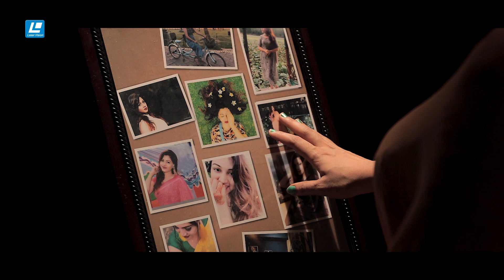Meye Tumi - মেয়ে তুমি | Amit Mallick | Miftah Zaman | Laser Vision Musical Film 2019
Song -  Meye Tumi
Singer , Lyric & Tune -  Amit Mallick
Album -  Ekla Dupor
Director - Rakesh Boshu
DOP - Anik Dash
Edit & Color - Raisul Islam Anik
Label - Laser Vision Ltd

Robi: Type GET space Code 5351623 Send to 8466 .
Airtel: Type  CT space Code 5351623  Send to 3123.
Teletalk: Type TT space Code 5351623  Send to 5000.
Banglalink :Type downCode5351623  Send to 2222.